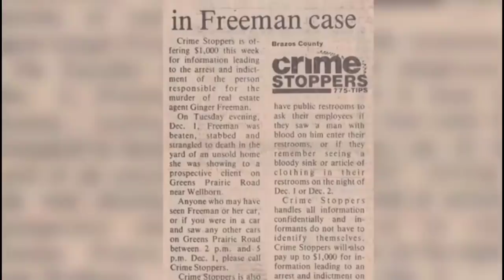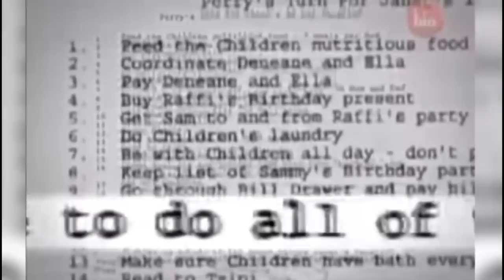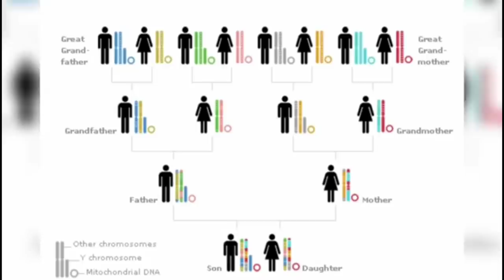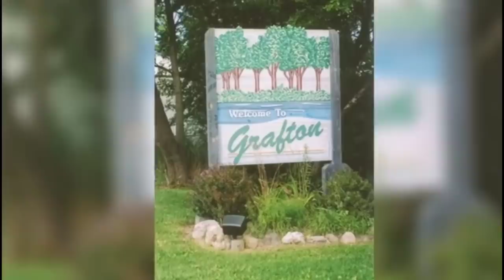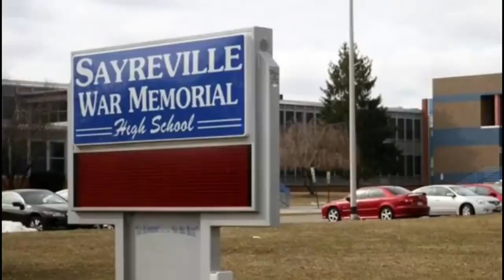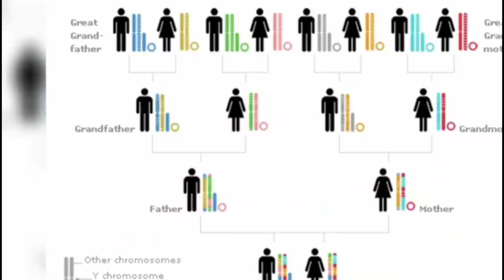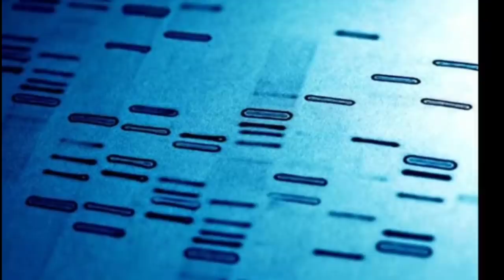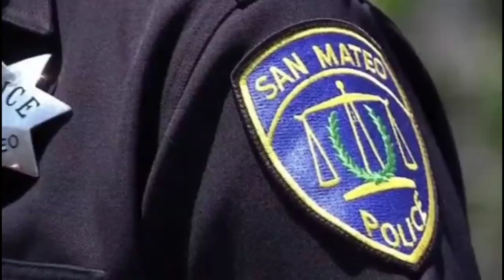20 Cold Cases Solved Recently | Solved Cold Cases Compilation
Today we take a look at 20 Cold Cases That Have Been Solved Recently.

00:00 Intro
00:22 Virginia Freeman
07:33 Janet March
16:17 Morgan Harrington
19:44 Helen Pruszynski
23:17 Alice Haynsworth Ryan
25:20 Jay Cook+Tanya van Cuylenborg
29:45 Traci Hammerberg
31:31 Kamiyah Mobley
35:16 Tina Faelz
38:35 Nancy Noga
40:55 James Summers
43:15 Farrah Carter
45:42 Alma Jones
47:46 Christy Bryant
50:34 Emily Garcia
52:33 Joanne Howell
55:31 Chrishana Logan
58:54 Albert Woolfolk
01:01:23 Bonny Baker
01:05:06 John Harris Jr